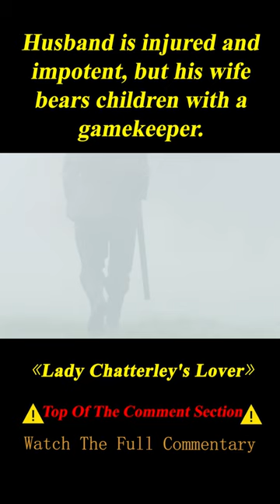Lonely Wife Bears a Baby with a Gamekeeper 2/3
TV series name: Lady Chatterley's Lover

Summary：
In 1913 Connie Reid marries wealthy Nottingham colliery owner Sir Clifford Chatterley but he returns from the Great War disabled and in a wheelchair. Connie is loyal but begins to feel alienated as he engages a nurse, Mrs Bolton, and excludes her from pit business. Despite his desire for an heir his impotency results in a lack of sexual activity and Connie is drawn to handsome Oliver Mellors, the plain-spoken former miner her husband has engaged as his game-keeper and who represents the passion she craves. They embark upon a physical affair in Oliver's cottage but are discovered and betrayed by Mrs Bolton. Connie, now carrying Oliver's child, must choose between a pampered but joyless existence with her husband or an uncertain future with the man she has come to love.

Director
Jed Mercurio
Writers
D.H. Lawrence,Jed Mercurio
Stars
Holliday Grainger,Richard Madden,James Norton